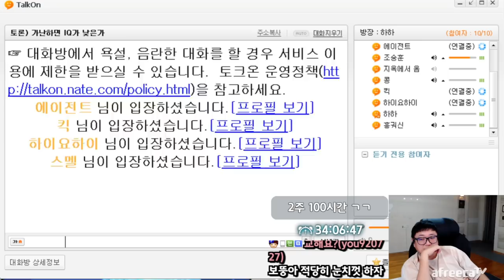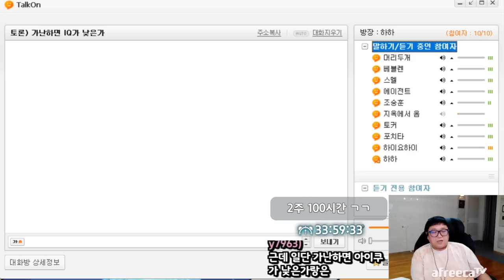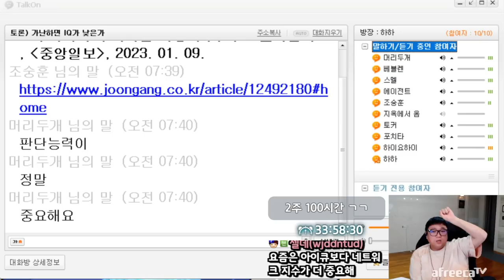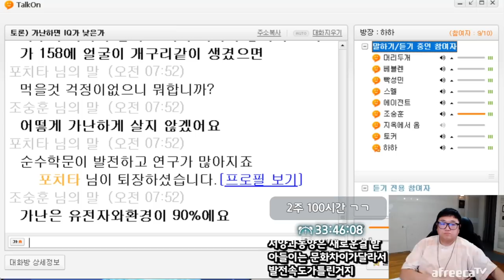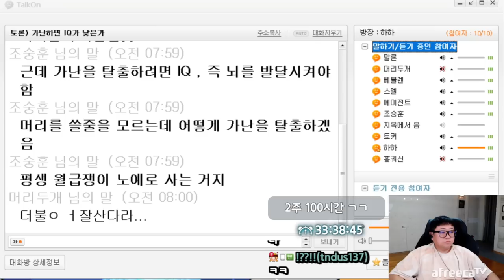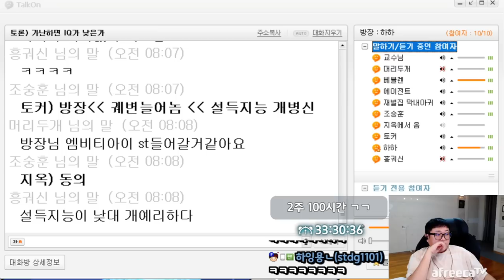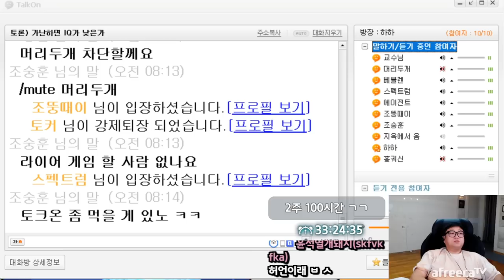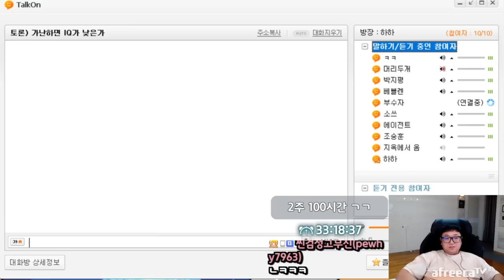토론)가난하면 IQ가 낮은가? (23.01.08-9)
[음원출처]